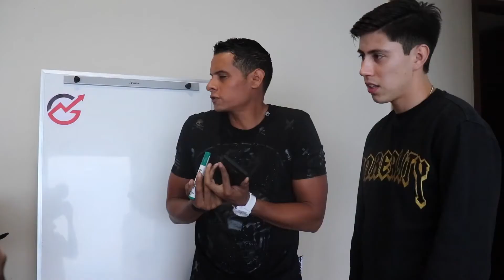LOS NETWORKERS MULTINIVEL Detrás de cámaras 6to capitulo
Se testigo de cómo se crearon algunas de las escenas de la primer película de Multinivel en el mundo, por supuesto LOS NETWORKERS MULTINIVEL, de Genera Tu Riqueza, la marca que  sigue poniendo en alto a la industria multinivel con su más reciente éxito   GTR  Academy.

En la película se conto con actores de cine de la calidad de:
IRAN CASTILLO
MARIO ZARAGOZA
MANUEL OJEDA
TROMAS GOROS
PABLO VALENTIN

¿Te gustaría saber más acerca de la historial de Pit?